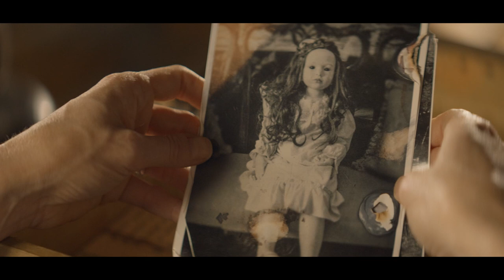Метки тьмы - Русский трейлер (2023)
Русский трейлер фильма "Метки тьмы" (2023)

Дата премьеры: ►2 февраля 2023 ◄

Семья переезжает в Новый Орлеан в надежде начать жизнь с чистого листа. Однако вскоре в новом доме начинают происходить жуткие вещи - дети видят странные метки, мать семейства Рэйчел преследует кукла, напоминающая погибшую дочь, а в подвале образуются трещины. Чтобы спасти семью, Рэйчел должна разгадать страшную тайну места, в котором был построен дом.

• Жанр: мистический хоррор
• Страна: США
• Режиссер: Марк МакКалло
•Актеры: Джина Шоу, Томми Роуз, Марк МакКалло, Симби Хали, Анна Харриэтт Питтман, Нико Тироцци

Теги